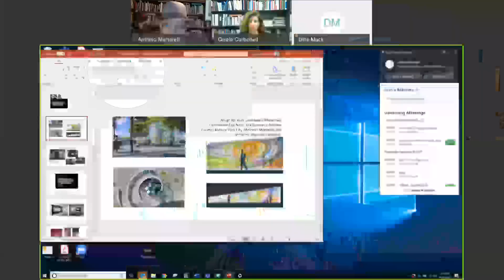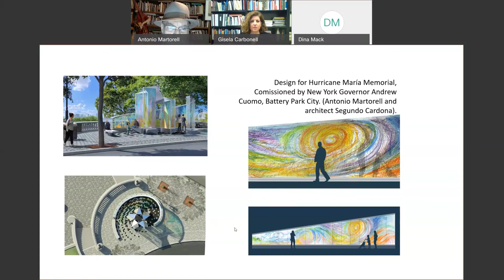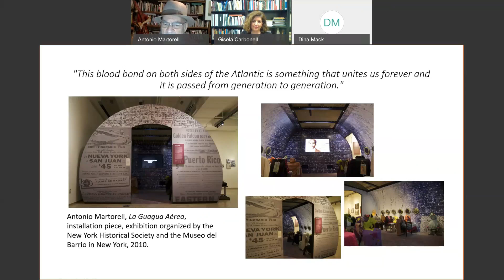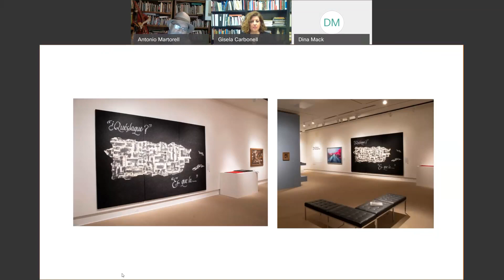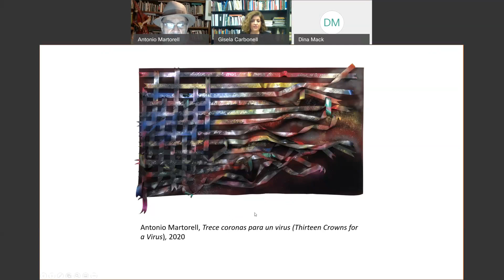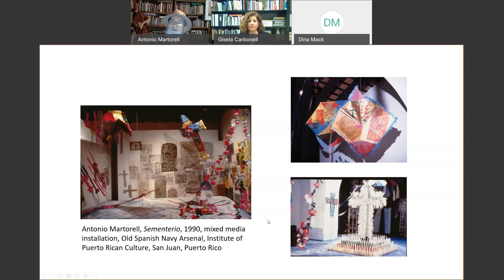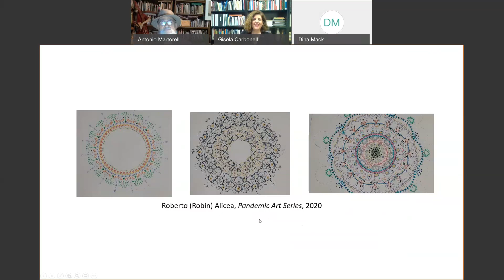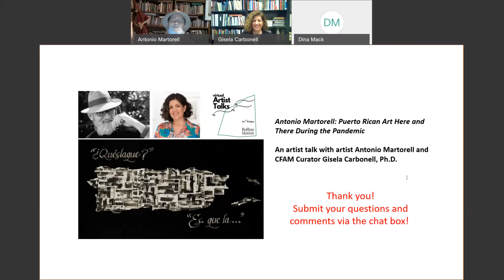Artist Talk with Antonio Martorell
Puerto Rican artist, Thomas P. Johnson Distinguished Visiting Scholar, Antonio Martorell and CFAM Curator Gisela Carbonell discuss how artists on the island and the diaspora are addressing the socio-cultural impact of the COVID-19 pandemic. Martorell's works are included in the museum's permanent collection.